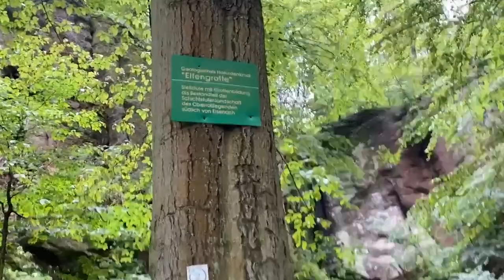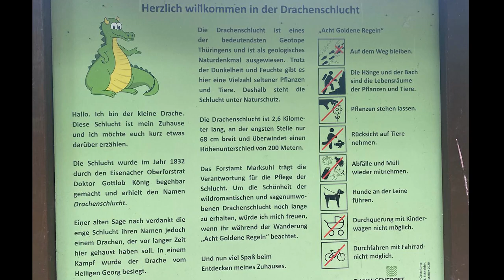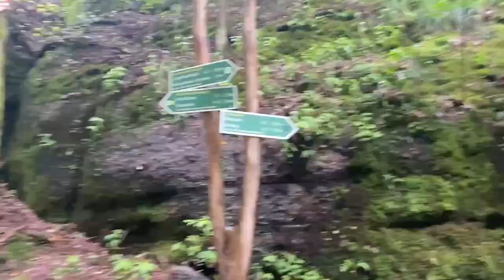Hundespaziergang in der Drachenschlucht: Elfengrotte & Knöpfelsteiche in Eisenach | Villa Bomberg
Nicola Steiner jetzt auch auf Telegram - ich freue mich über neue Mitglieder

IBAN: DE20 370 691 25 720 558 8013
BIC: GENODED1RKO
Verwendungszweck: Schenkung / Unterstützung

Es handelt sich um einen kommerziellen Kanal, in dem Eigenwerbung erscheint.

▬ Social Media ▬▬▬▬▬▬▬▬▬▬▬▬▬▬▬

▬ Unser Equipment ▬▬▬▬▬▬▬▬▬▬▬▬▬
Handyfilmaufnahmen mit iPhone bzw.